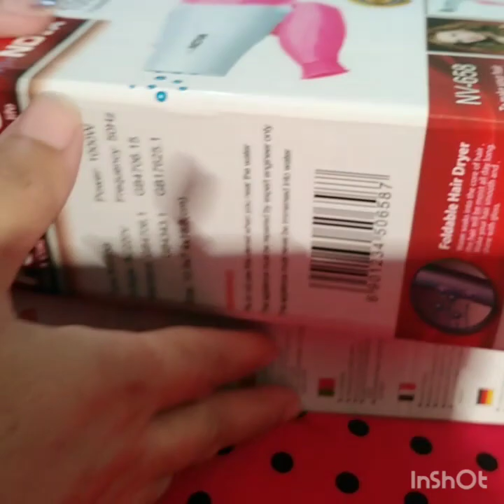Daraz shopping review# use of hair straightener#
Kaisy aap hair straightener use kar sakte hain aur dryer ko .